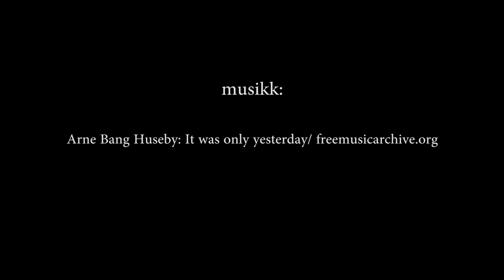Røyefiske på Tinnsjøen med NRK- p1- Friluftsmagasinet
Nabo Jon Ivar Finnekåsa og NRK Reporter Helge Søfteland under Røyefiske på Tinnsjøen i dag. Episoden i NRK - Friluftsmagasinet kan du høre her